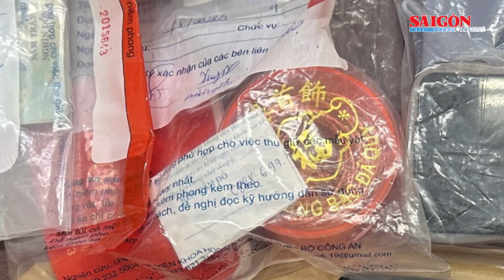Triệt phá đường dây đánh bạc qua mạng quy mô hơn 100 tỷ đồng I Tin nóng 20H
Bản tin nóng 20H 31-8 có các thông tin đáng chú ý: Bắt nhóm ngư phủ trộm 6,6kg vàng; Khôi phục điều tra vụ án liên quan đến nguyên Giám đốc CDC Thừa Thiên Huế; Triệt phá đường dây đánh bạc qua mạng quy mô hơn 100 tỷ đồng...